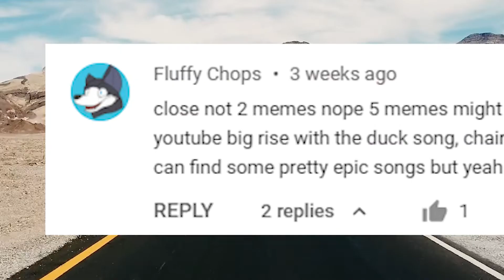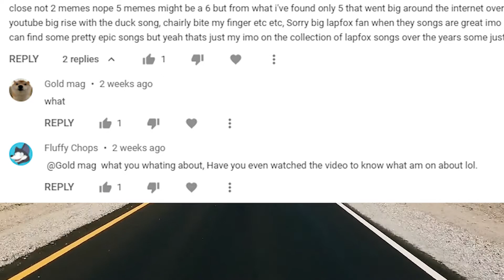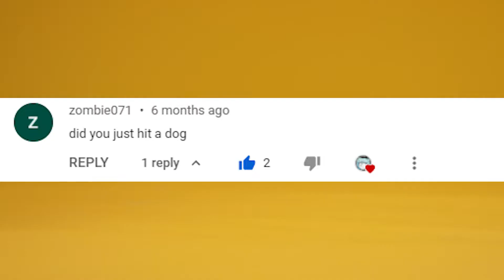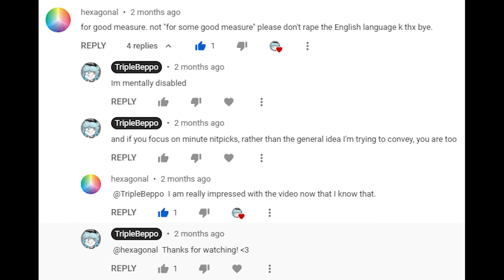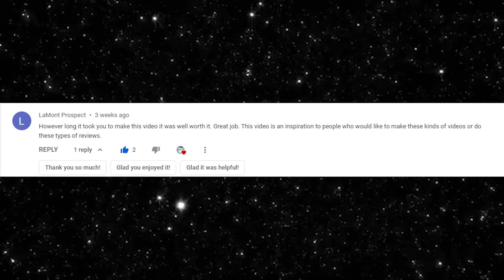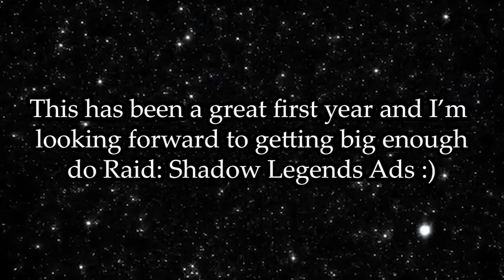1 Year of TripleBeppo Super Show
Thank you guys for all your support, let's keep going and see how far I'll make it before I am assassinated or banned! It's been a wonderful first year for this channel, and I feel very privileged to have shared it with you all.

More to come! Just you wait!! Who is the blue haired girl?? That's Chups (pronounced "Choops"), my mascot! I am currently possessing one vessel of hers, so that is why I am her (a "Beppo Chups", per say)!! Who is the fiverr loli?? That's "Roach", the intro girl/announcer! Also, everything I say is a joke, don't sue me.